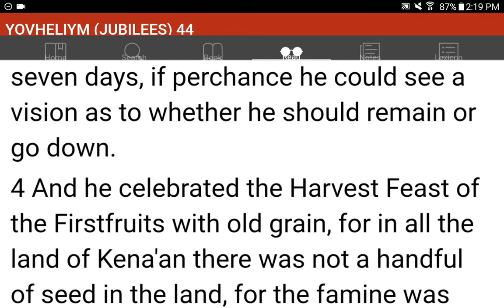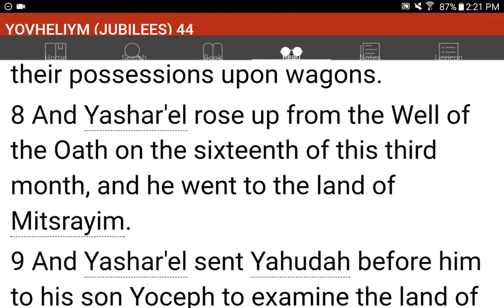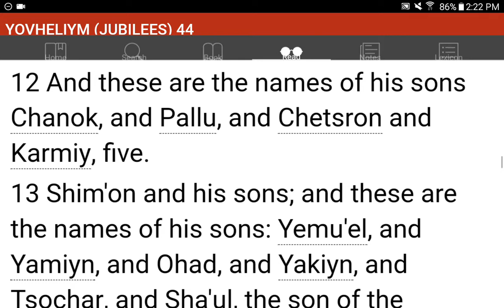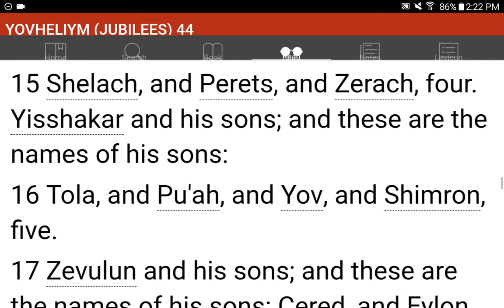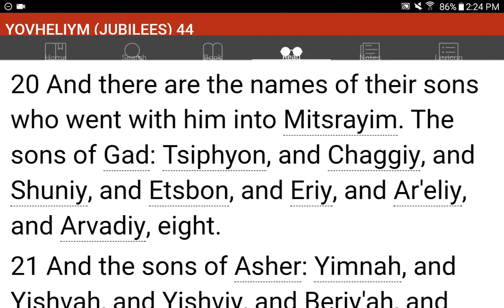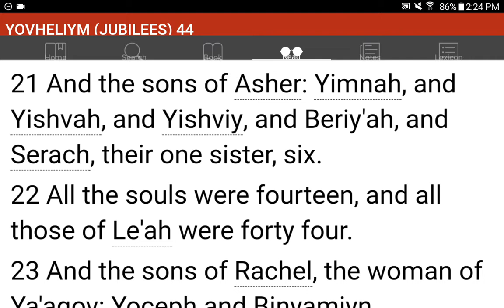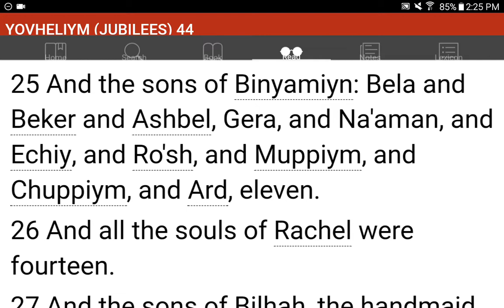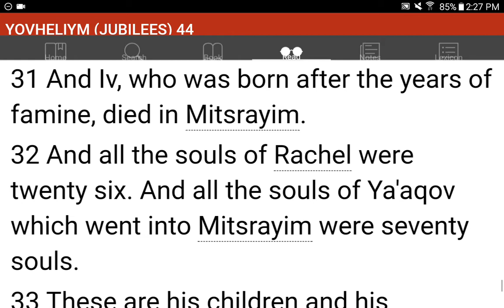💜h?™ "What's the MOST HELPFUL & SIMPLEST WAY that WORKS?"™ GIVE 1P/Month NOW! GCash